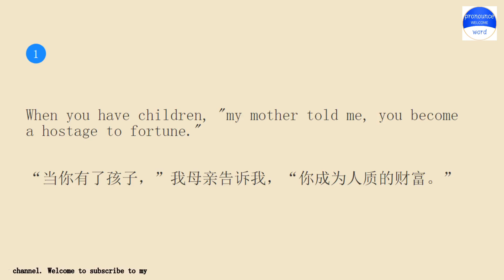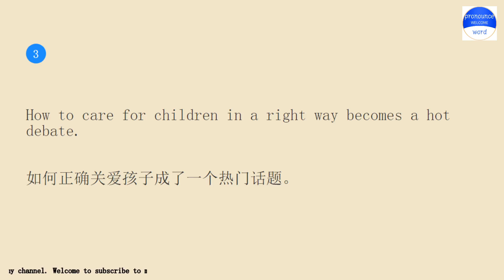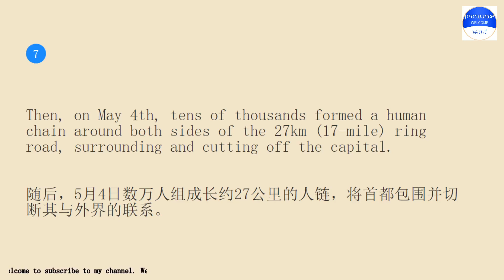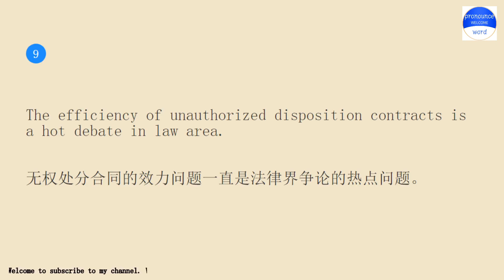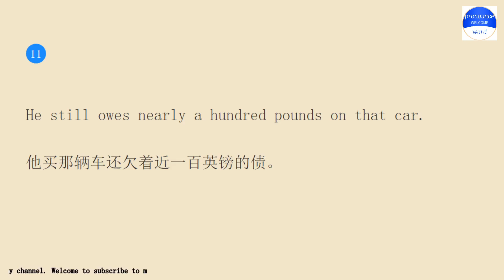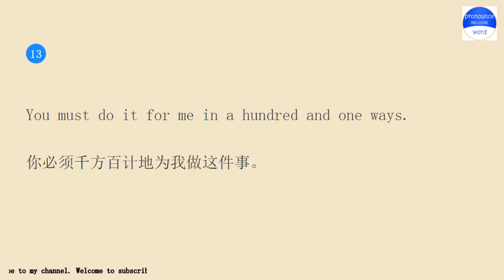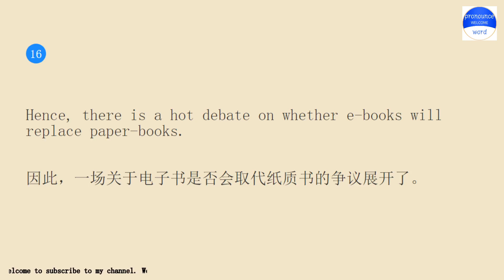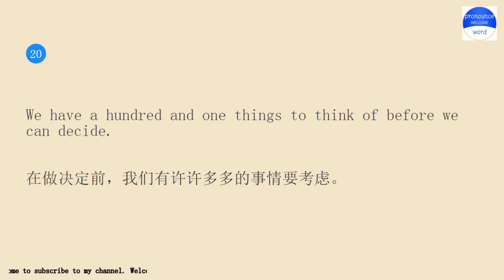Practice English conversation with me.Pronounce word Lesson 434 A Hostage To Fortune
Pronounce word school.Pronounce word School provides independent knowledge imparters and sharers with perfect online education tools and platform capabilities, and provides knowledge seekers with rich knowledge content and learning environment together.Practice pronounce word English conversation with me for 10 minutes every day Lesson 434.The keyword involved in the example sentence is A Hostage To Fortune